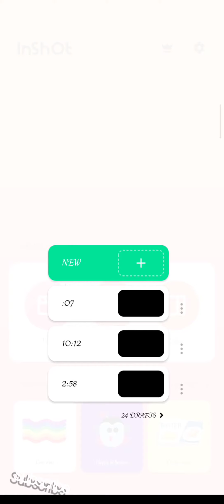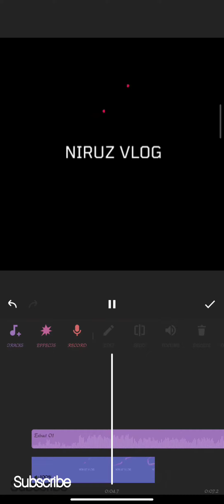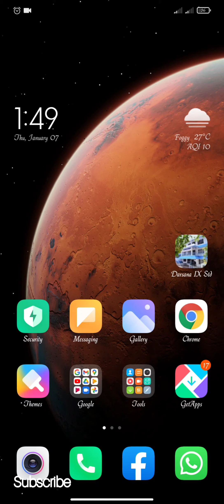How to insert a song in a video